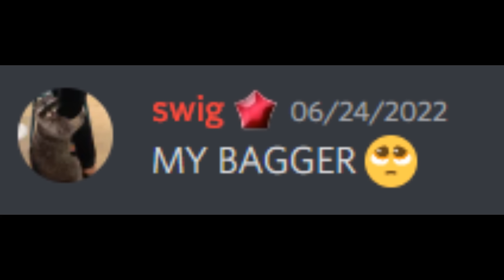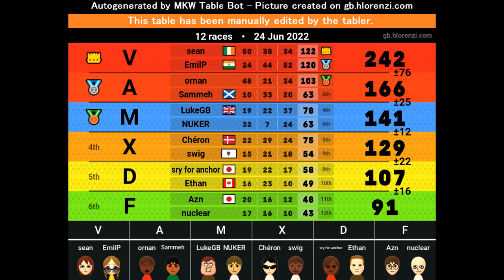DAISY SQUAD THOUGHT I CHEATED IN MARIO KART!!!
Heyooooo! Consider this event as a sequel to Daisy Squad playing a mogi FOR THE BOYS (from about 3 years ago now).
In the call for this event we have Luke, Sammeh, Ornan, Swig, and Arvin and together absolute chaos ensued. Mostly due to me and Sammeh of course.